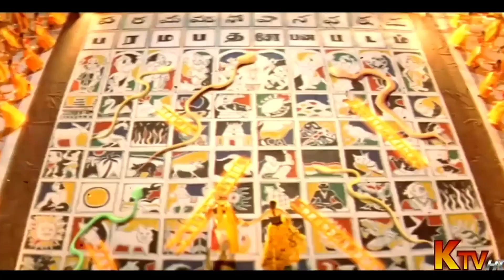Magadheera Video - Oke Okkadu (Mudhalvan Telugu Dubbed) - Shankar Mahadevan , Janaki - AR Rahman.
Mudhalvan (Chief Minister) is a 1999 Indian Tamil-language political action film produced by R. Madhesh and S. Shankar, written and directed by Shankar. The film stars Arjun, Manisha Koirala and Raghuvaran while Vadivelu and Manivannan appear in supporting roles. The film featured an award-winning soundtrack composed by A. R. Rahman, cinematography by K. V. Anand and dialogues by Sujatha.

The film revolves around an ambitious TV journalist, Pughazhendi, who gets his first interview with the Chief Minister of Tamil Nadu. Pughazh asks harder questions, and the Chief Minister starts trembling and asks him to put his money where his mic is and become his replacement CM for a day. After initially rejecting the offer, Pugazh agrees and does such a great job on his first day, that the actual cabinet collapses and fresh elections are held, where state voters eventually elect him to be their new official Chief Minister. The subsequent unpopularity and jealousy that the old Chief Minister goes through results in him taking revenge on Pugazh, and how he has stopped forms the crux of the story.

The film was released on 7 November 1999, as a Diwali release. The film enjoyed positive critical acclaim and emerged as one of the top-grossing Tamil films of 1999. The film ran for over 100 days in theatres and won awards on a regional scale. The film was later remade in Hindi as Nayak: The Real Hero (2001). Also, the film was unofficially remade in Bangladeshi Bengali as Minister (2002) and loosely remade in Indian Bengali as MLA Fatakeshto (2006).